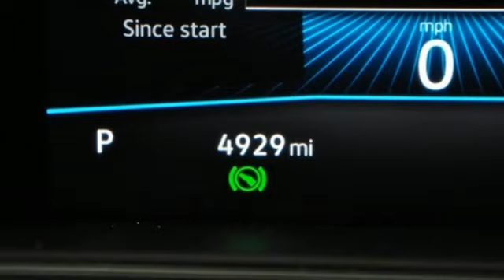Used 2022 Volkswagen Tiguan Marietta, GA Atlanta, GA QV11618ARA - SOLD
Year: 2022
Make: Volkswagen
Model: Tiguan
Trim: 2.0T SE R-Line Black
Engine: 2.0L TSI DOHC
Transmission: 8-Speed Automatic with Tiptronic
Color: Gray
Interior: Titan Black
Mileage: 7624
Stock #: QV11618ARA
VIN: 3VVCB7AX7NM037788
2022 Volkswagen Tiguan 2.0T SE R-Line Black. Like new condition. brbrbrClean CARFAX. CARFAX One-Owner. 1 OWNER NO ACCIDENTS CARFAX, Exterior Parking Camera Rear, Power Liftgate, Wheels: 19" Black Twin 5-Spoke Alloy. Odometer is 1590 miles below market average! Volvo Cars of Marietta is the one of largest Pre-Owned Volvo Dealership in the nation. Our inventory moves extremely quickly. PLEASE BE SURE TO SECURE YOUR APPOINTMENT. All vehicles are subject to sale at any time. As a courtesy to our clients, a partial payment and signed agreement will secure an appropriate window of time to allow for travel to inspect and accept the vehicle.

Address:
1195 Cobb Parkway S